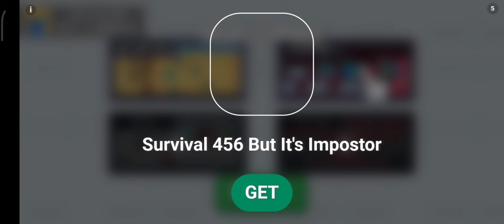SEREM BANGET !! DETIK2 PENYELESAIAN MISI HANTU SLENDRINA THE CELLAR